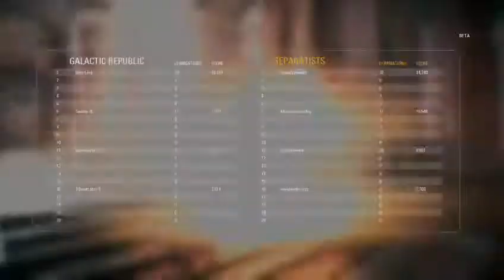Battlefront 2 MP Beta! (Part 2)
Getting challenges done and of course, for fun until the full game is out in November.